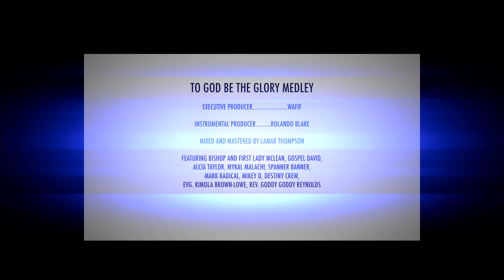To God Be The Glory Official Video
TGBTG
Directed: Davine Butler